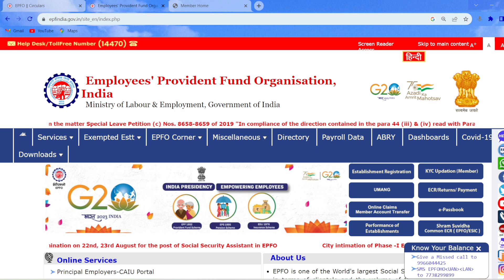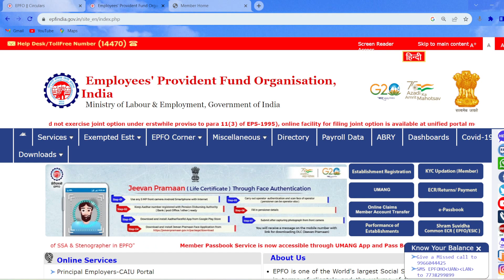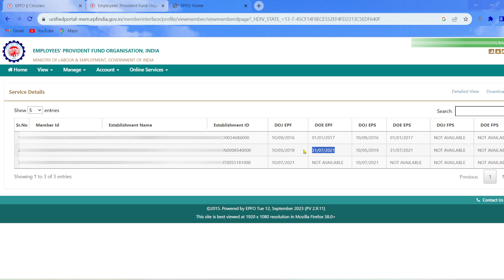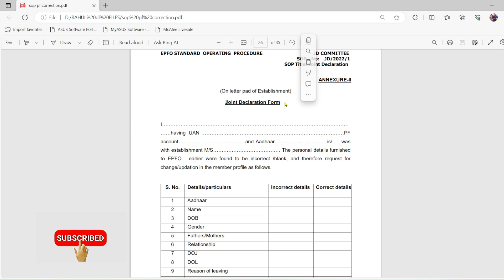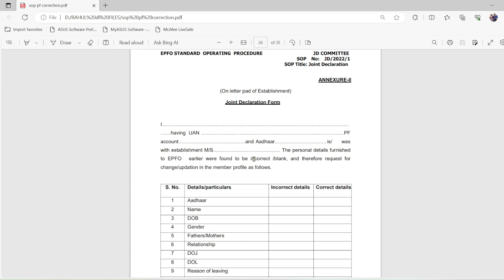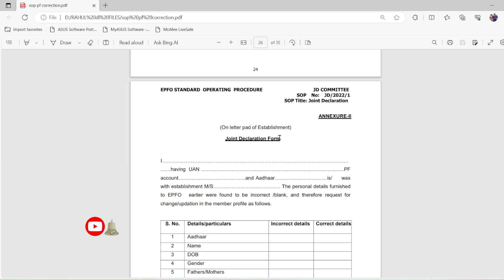⚠️PF Overlap Issue Solved! (Easy Steps) | Service Overlap in PF Solution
Service Overlap in PF Solution | Service Overlap kya hoti hai  ?  pf claim reject service overlapping multiple service,

 𝐌𝐲 𝐎𝐭𝐡𝐞𝐫 𝐒𝐨𝐜𝐚𝐢𝐥 𝐌𝐞𝐝𝐢𝐚 𝐀𝐜𝐜𝐨𝐮𝐧𝐭 :-

MY Eqipment :- 🎇

Roder Wireless Mice (🎙️)

Tripod For Phone (🔭)

Camera Tripod (🔭)

Grorilla Pod For Vlog

Light stand (🔦)

Hello friends ..

Manojgyan Hindi